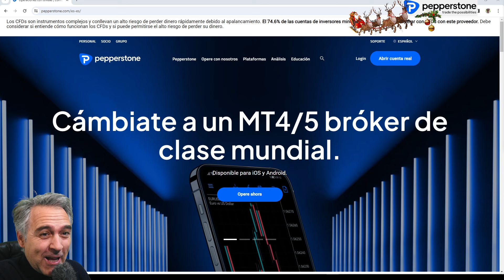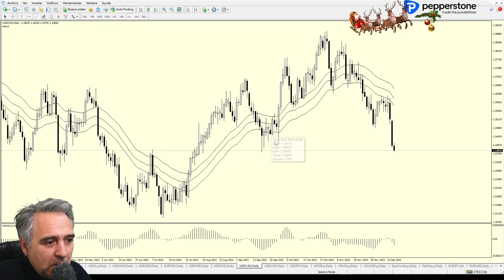Análisis técnico de mercados: S&P ¡Mantiene el Rally!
FOREX S&P IBEX35 ORO PETROLEO NATGAS
S&P ¡Mantiene el Rally!